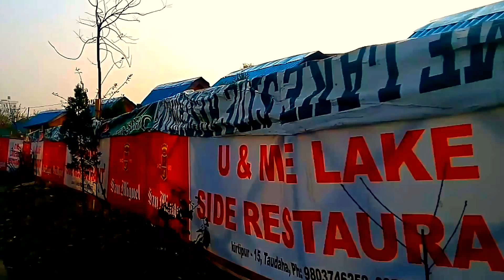amazing travelling group ghumante photo walk taudaha